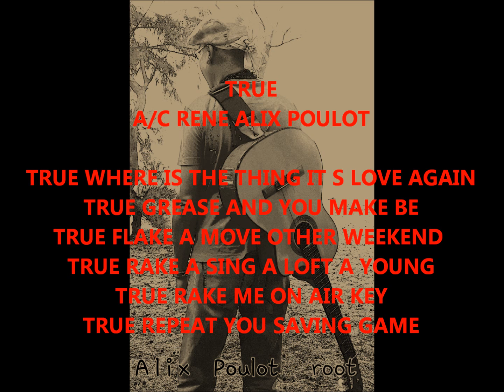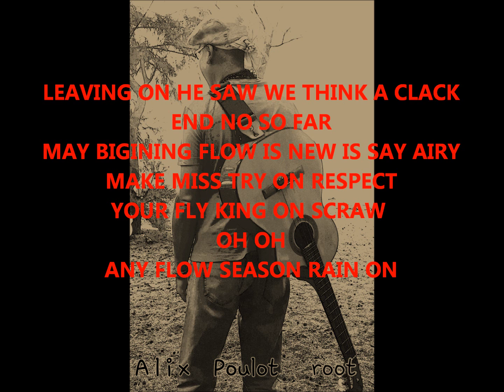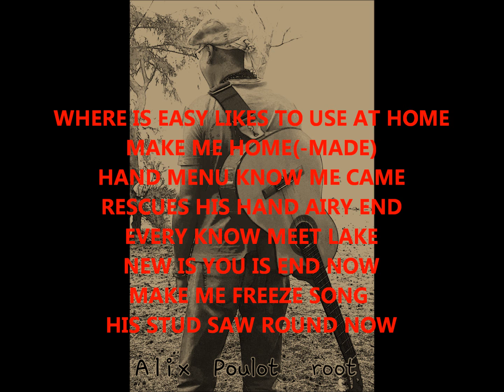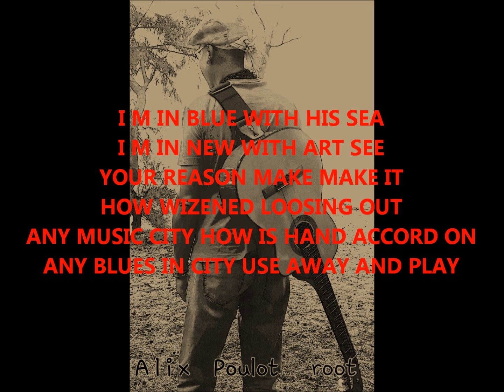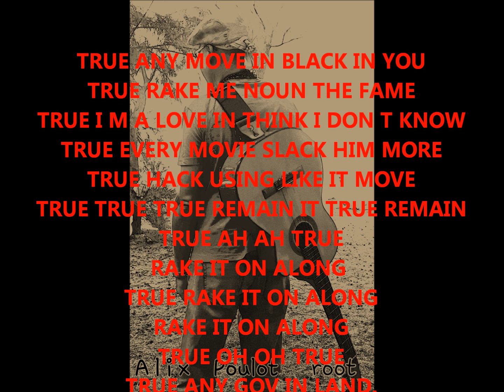TRUE ROOT 15 RENE ALIX POULOT